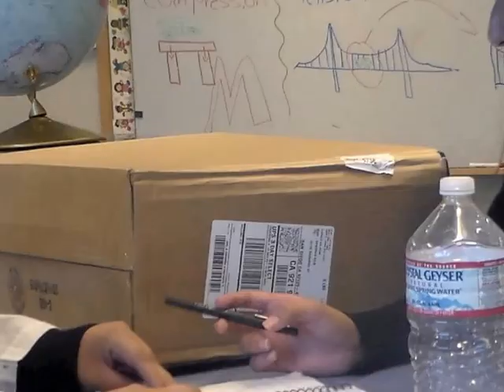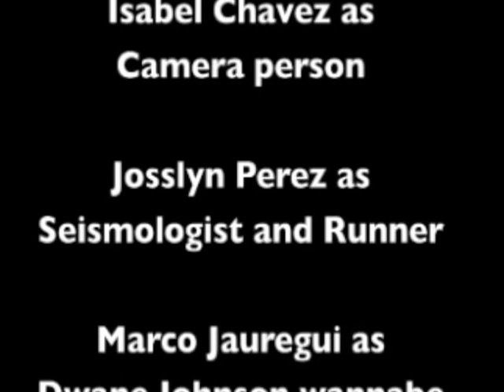Lights, Camera, Disaster! UC San Diego Extension teaches science through movie making.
UC San Diego has partnered with Scripps Institution of Oceanography and the Elementary Institute of Science to offer a classes in science, technology, engineering, arts and math (also known as STEAM). A recent class aimed to teach students from Gompers Preparatory Academy  the science of earthquakes through filmmaking.